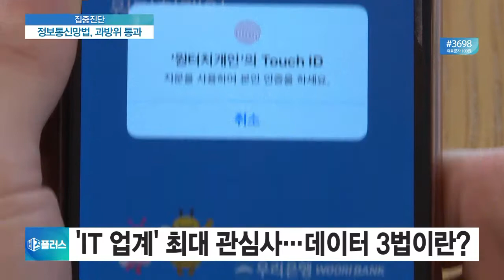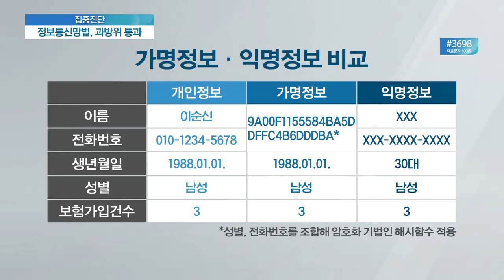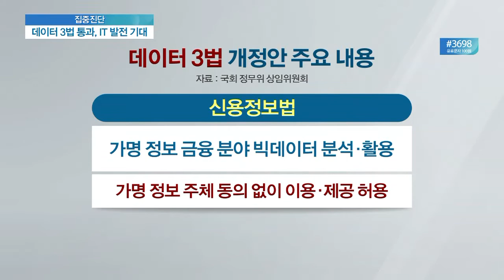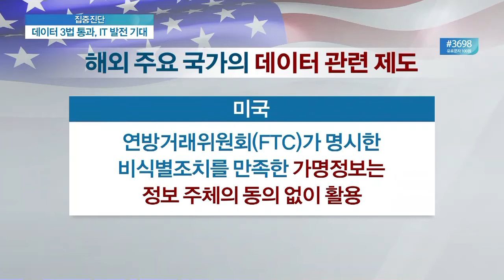[집중진단] 데이터3법, 데이터 주권 침해없나…연내처리 가능성은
■ 비즈플러스 '집중진단' - 조승연 한국 SW/ICT총연합회 회장, 조광원 (사)한국데이터산업협회 회장

데이터 3법이 통과될 경우 우리 삶에 찾아올 변화는 상당하다는 평가입니다. 하지만 소비자 입장에서는 헌법에도 규정돼있는 ‘데이터 주권’에 대해 신경 쓸 수밖에 없는데요. 데이터 3법의 통과와 함께 마련돼야 할 대책에 대한 중요성이 언급되는 배경이기도 합니다. 현시점에서 가장 궁금한 점은 무엇일까요? 전문가 모시고 이야기 나눠봅니다.

Q. 국회가 오늘(4일) 데이터3법을 처리했는데요. 이른바 '망법'이라고 하는데, 자세하게 설명해주시죠?

Q. 데이터 3법이 처리의 의미는 어떻게 됩니까? 개인정보보호체가 일원화될까요?

Q. 그간 처리가 어려웠던 이유는 '실시간검색어 조장방지법' 때문인가요?

Q. 정쟁으로 관련 법안 처리 난항이 예상되는데요. 기업인으로서 어려움 없습니까? 이와 관련해 직간접적으로 경험한 구체적 피해사례가 있다면요?

Q. 기업인 입장에선 법안 통과, 중요한 부분일 텐데요. 의미에 대해 짚어주시죠.

◇출연: 조승연 한국 SW/ICT총연합회 회장,
              조광원 (사)한국데이터산업협회 회장